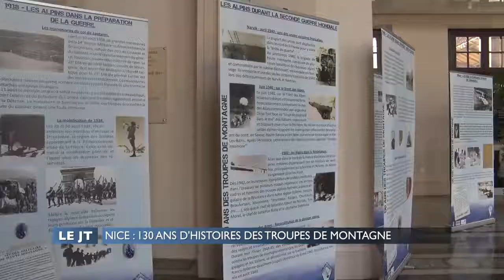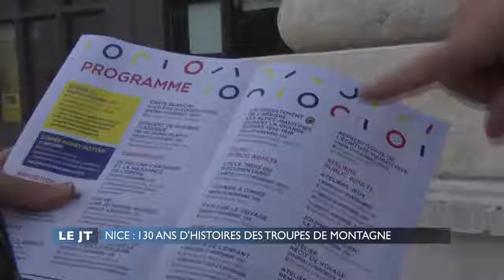Le 13 novembre 2018 : 130 ans de troupes de montagne